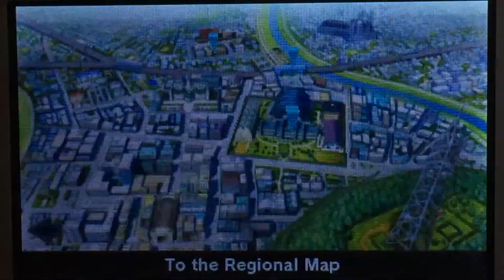Inazuma eleven GO -16- de wedstrijd tegen prodigy deel 1! HD NL